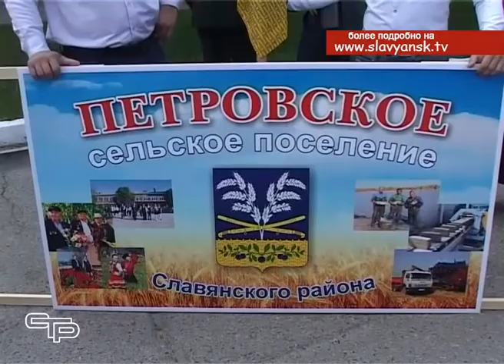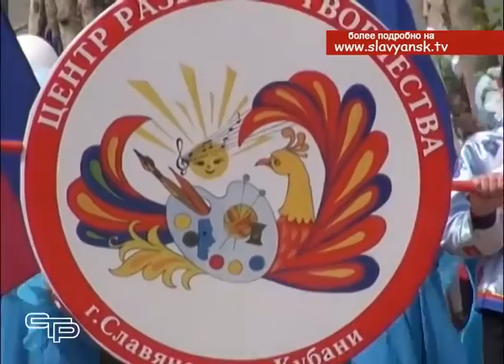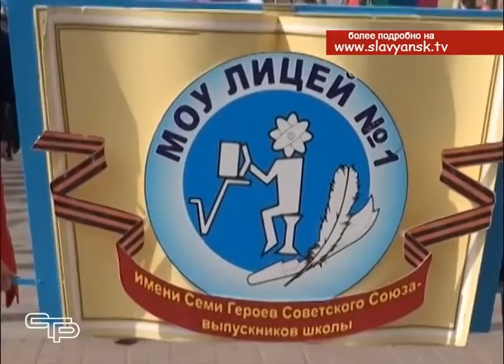Демонстрация 1 мая 2016